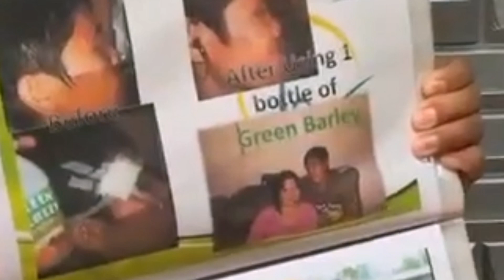"Sumakit tiyan ko! Kakatawa nito! Probinsya Vlog 180 Buhay Probinsya Updates || Erlyn Go TV